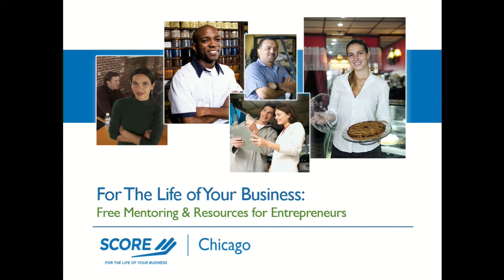SCORE Chicago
Hannah interviews the CEO of Chi TAG, Mary Cousin. This program was recorded on July 30, 2019 at Chicago Access Network Television (CAN TV).